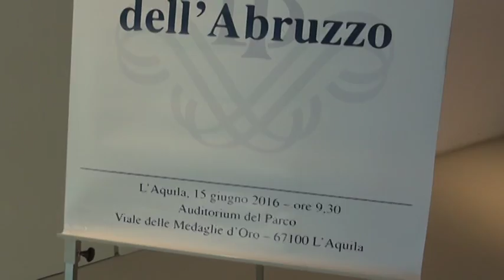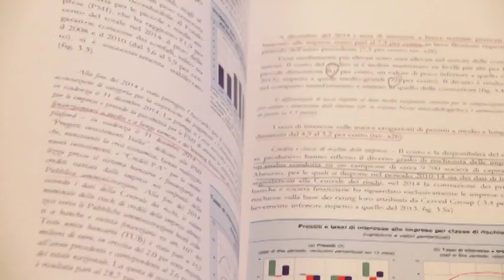Economia in Abruzzo. Segnali di ripresa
Nel 2015 in Abruzzo segni positivi per export, produzione, ed anche seppur di poco l’occupazione. A dirlo il rapporto annuale della Banca d’Italia